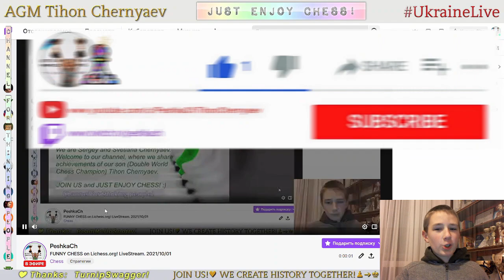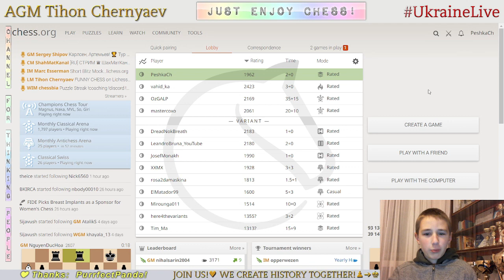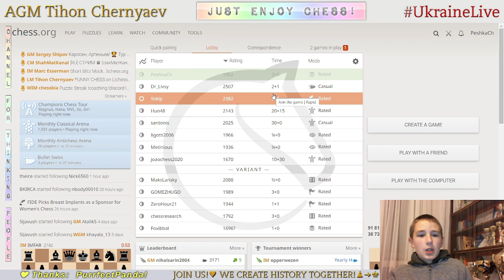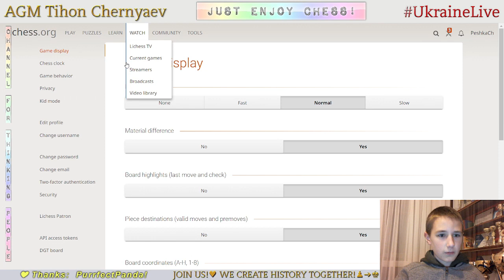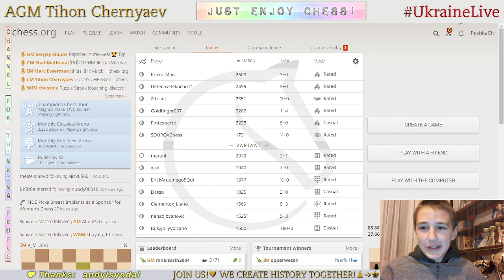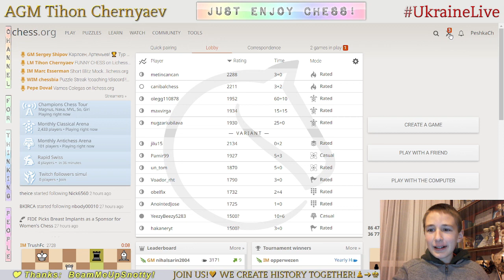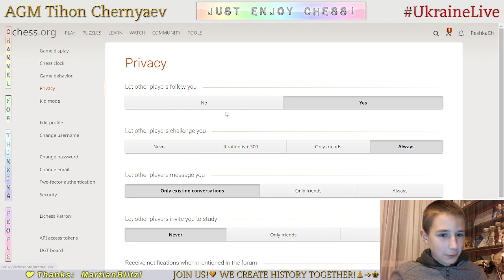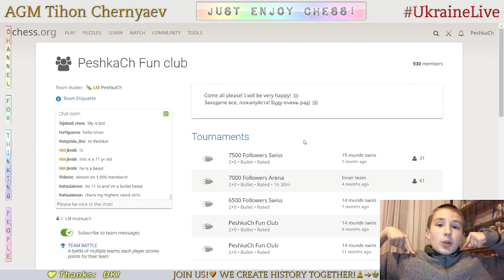FUNNY CHESS on Lichess.org! LiveStream. 01/10/2021